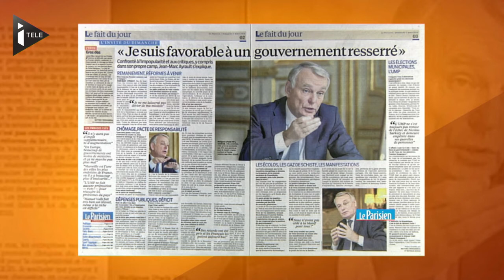Laurent Fabius, chouchou des français - Le 02/03/2014 à 09h50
Laurent Fabius, ministre préféré des Français. A 61 ans, l'ancien premier ministre de François Mitterrand, recueille 61% de satisfaction dans un sondage du Journal du Dimanche. Le Ministre des Affaires Étrangères grille la politesse à Manuel Valls et fait partie des rares ministres à dépasser les 50% d'opinions positives. Si Jean-Marc Ayrault, lui, peine à décoller dans les sondages, cela ne semble pas perturber le Premier Ministre qui prône même dans les colonnes du Parisien, ce matin, "un gouvernement resserré".